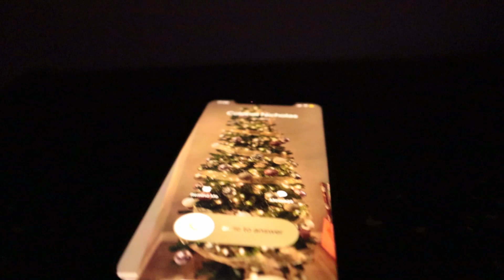A CHRISTMAS WARFARE (Short Film)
This video is a short film.